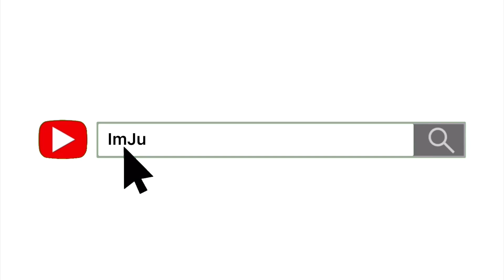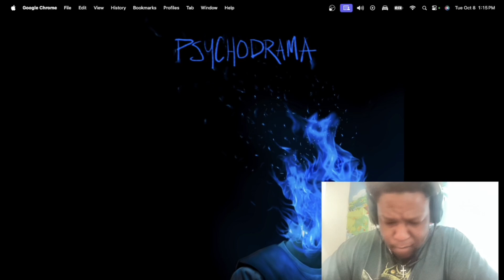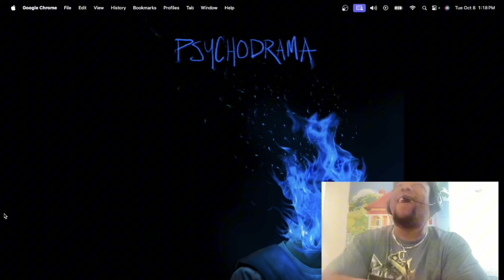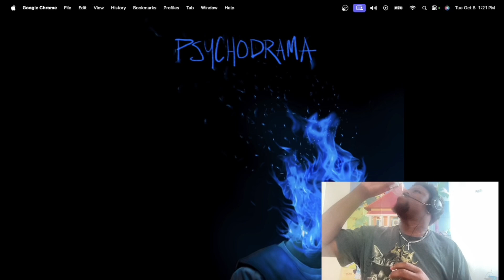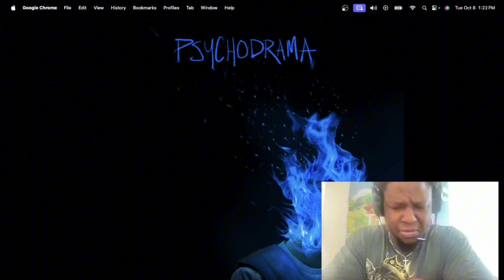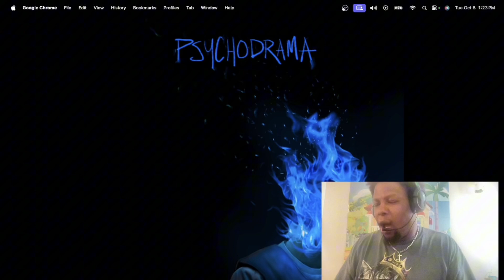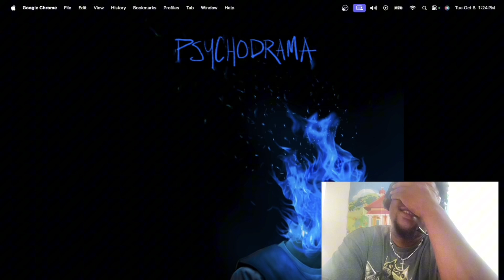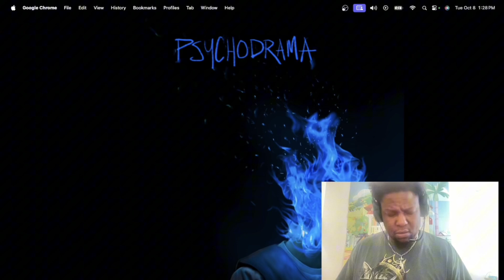Dave Pen is Goated! Lesley (reaction)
Dave Pen is unmatched !